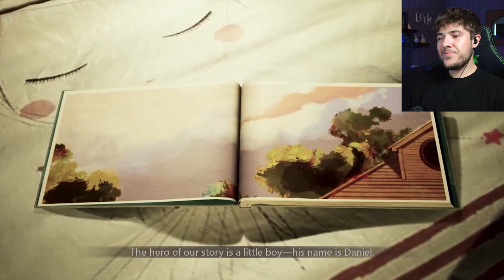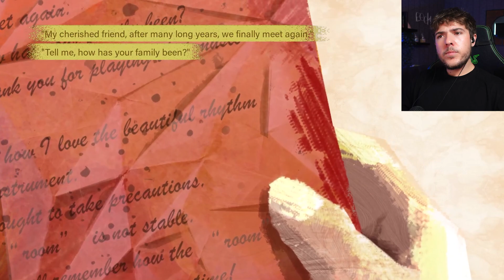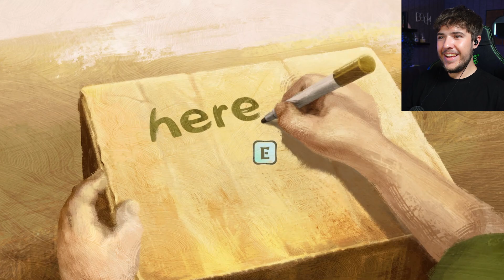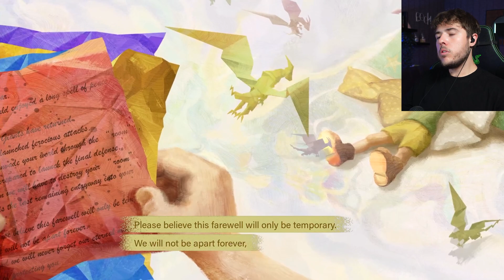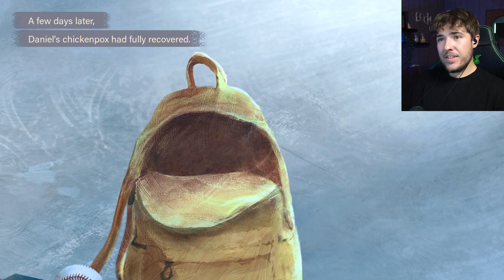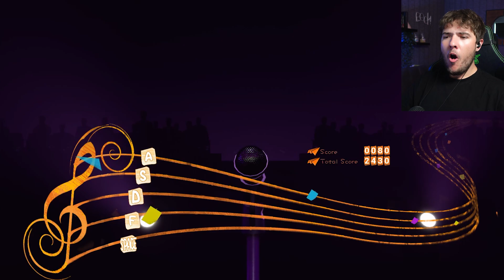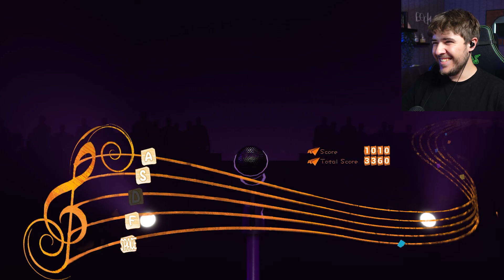This is the most BEAUTIFUL SCP game | SCP Secret Files EP3 (I CRY)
Twoday we move on in the world of SCP, we are starting with SCP Secret Files, as we progress thought the game we find out more about the foundation and the SCPs within, each chapter of this game will not only have a different SCP it will also be in a different art style.

I have never seen this done before and cant wait to explore it with you.

Lets play SCP Secret Files.

Please show the Dev/ Devs some love!

Playlist to my other short Saturdays

Or my other horror games here

Horror games, Scary games, Funny games, Reaction videos, live streams and just straight up strange games that are bound to make you laugh or scream in horror! Anything you find interesting, I'm sure I have a video for it, so feel free to check as much as you want out and I'll see you there.